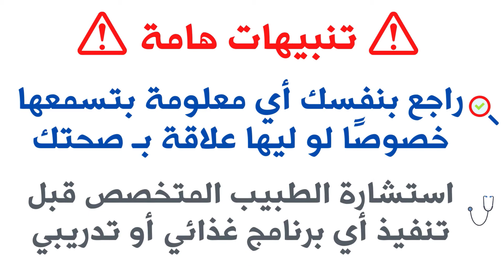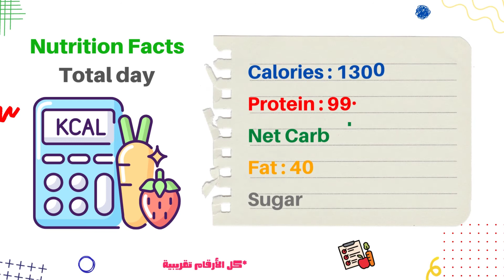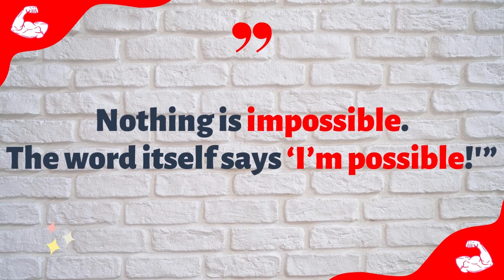وجبات يوم كامل لإنقاص الوزن مع صيام متقطع 1300 سعر حراري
وجبات يوم كامل لإنقاص الوزن مع صيام متقطع، نظام غذائي منخفض السعرات الحرارية، 1300 كالوري فقط

نظام غذائي صحي متوازن بعد صيام متقطع لمدة 18 ل 20 ساعة

يُمكن تطبيقه بدون صيام متقطع

ملف تحميل الوجبات من هنا
ملف pdf 👇

⚠️ لا تنسى ضرورة إستشارة الطبيب قبل تنفيذ أي برنامج غذائي أو تدريبي

سياسة قناة ورقة دايت... إن الدايت ومسألة إنقاص الوزن عبارة عن رحلة طويلة من تغيير سلوكياتنا ونمط حياتنا وأكلنا وصحتنا.!

مفيش طرق سحرية أو Shortcut لإنقاص الوزن (إلا بالعمليات الجراحية) اللي مش بننصح بيها إلا ف حالات نادرة ومحدودة جدًا

نجاحك ف رحلة الدايت ممكن يبدأ من هنا 💪

مع ورقة دايت هنساعدك تحقق هدفك

أكتبوا كل أسئلتكم وتعليقاتكم علشان نجاوب عليها